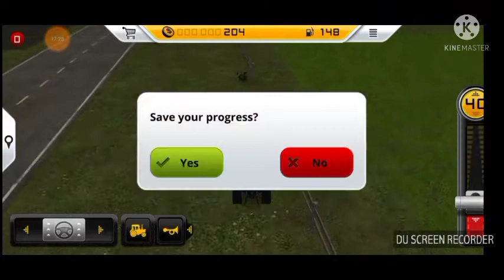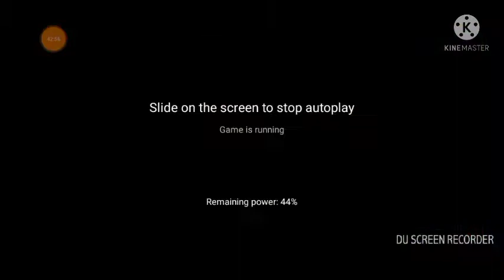Farming Simulator Day #2 ...